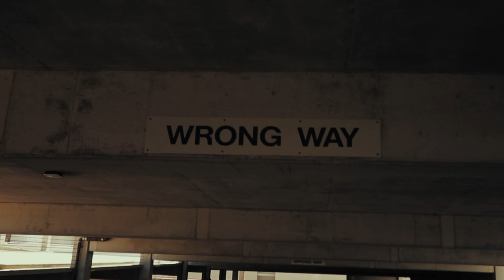RANDONAUTICA EXPERIENCE- EPISODE 9 (INSPIRING)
(description)

Today's RANDONAUTICA EXPERIENCE i was looking for something inspiring all i had to do was  follow my 👃👃👃👃